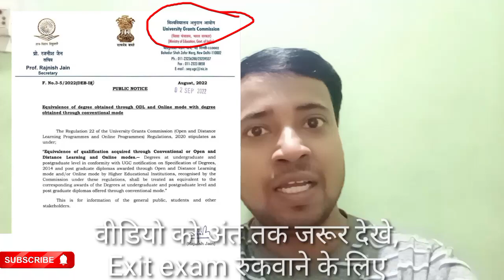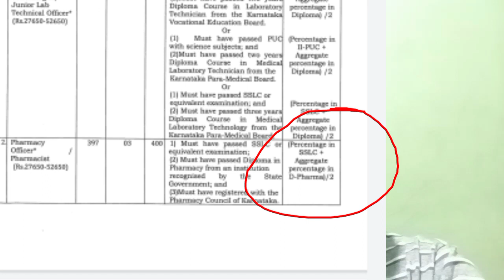Dpharma ko exit exam dena hoga vahi Bpharma online karo ghar baithe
UGC notice
"UGC New Rule: Distance, Online Degrees From Recognised Institutions To Be Treated On Par With Conventional Degrees"

"University Grants Commission (Open and Distance Learning Programmes and Online Programmes) Regulations, 2020"